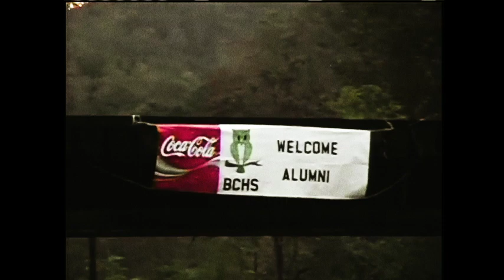SALEM - Wings (Unofficial Music Video)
Video by cinema concern